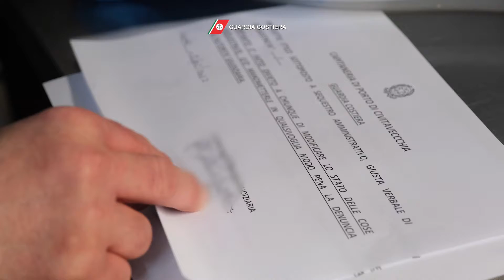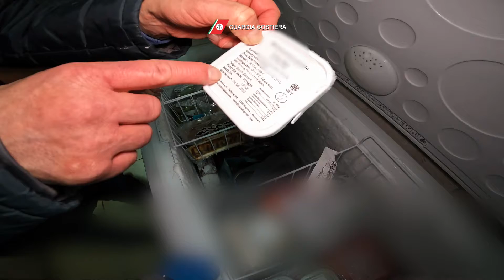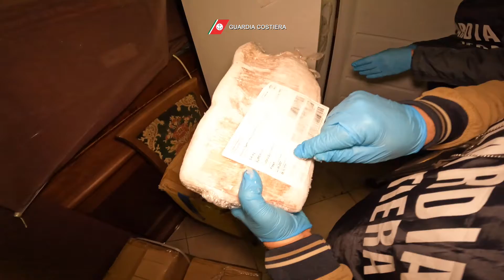ROMA e MILANO-Maxi operazione della Guardia Costiera a tutela dei consumatori